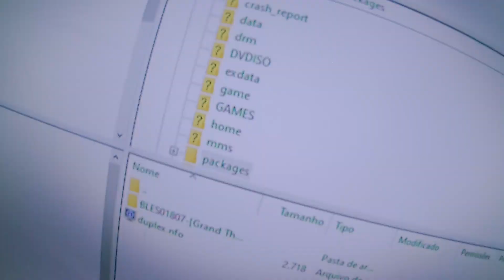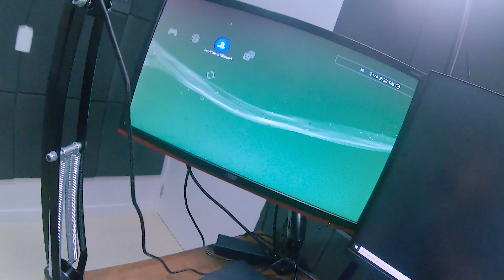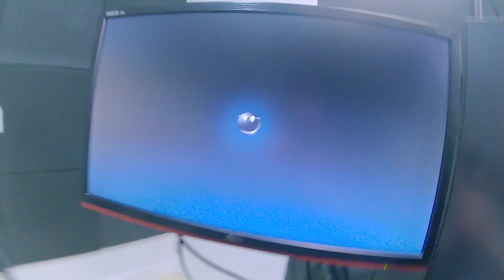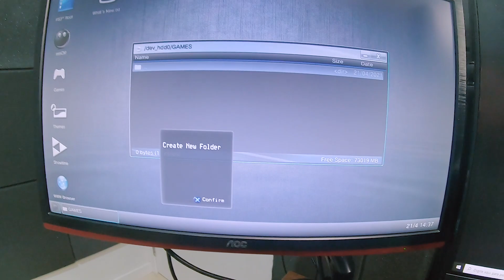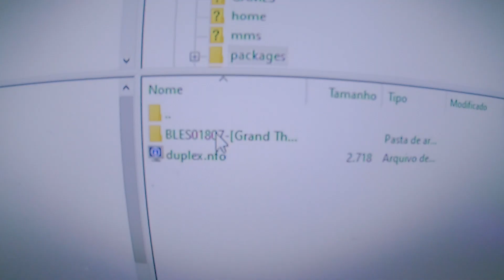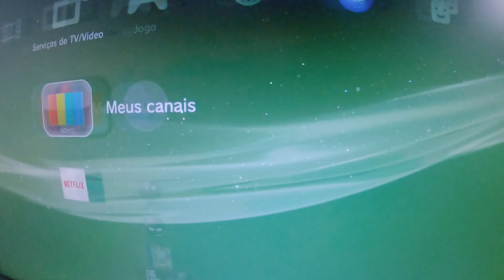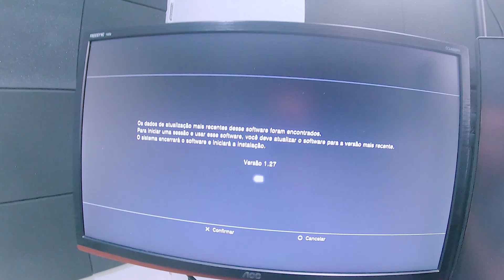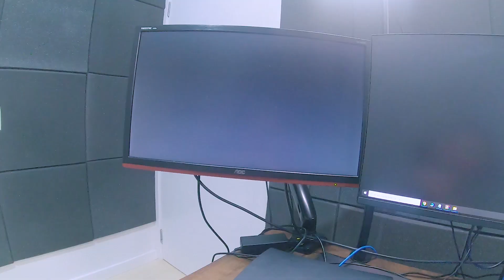ESTRAGUEI O PLAYSTATION 3